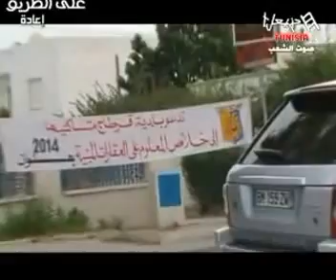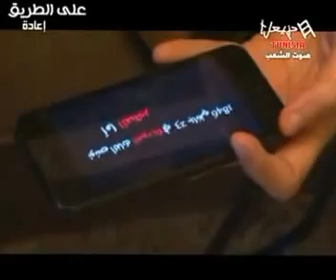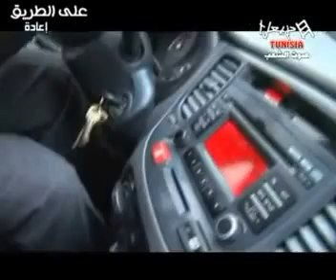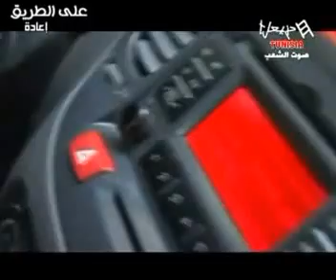L'abolition de l'esclavage en Tunisie 23 janvier 1846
Le racisme en Tunisie 168 ans après...